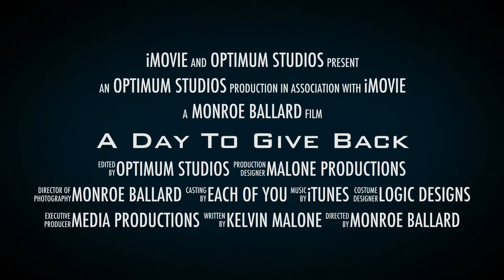A Day To Give Back | Blue Knights | Optimum Studios